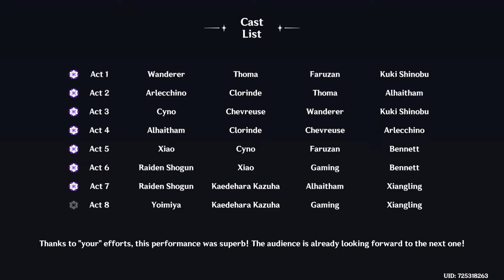Trying out Imaginarium Theatre | Genshin Impact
Hello and welcome everybody. In this video I will be talking with my friend Scarlett and trying out the new endgame mode Imaginarium Theatre.